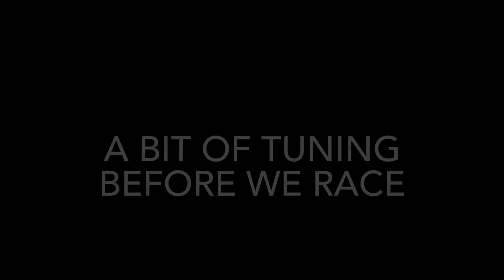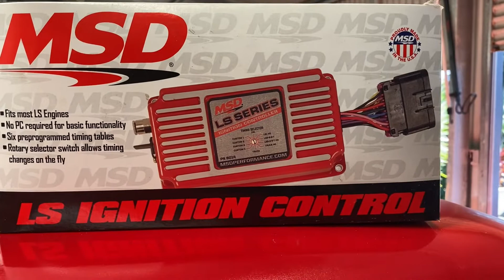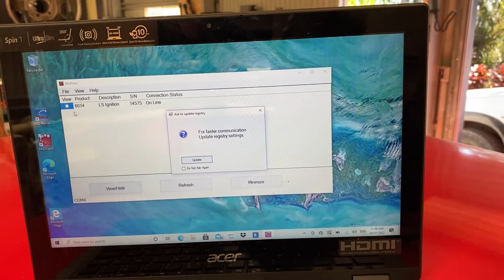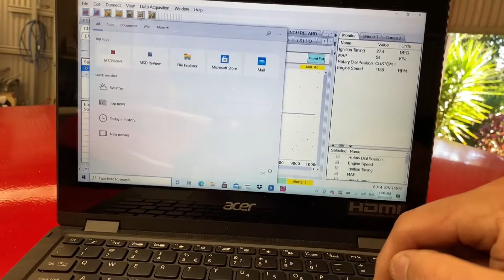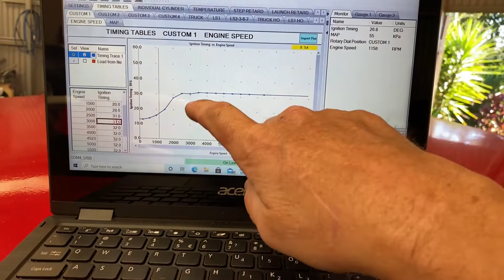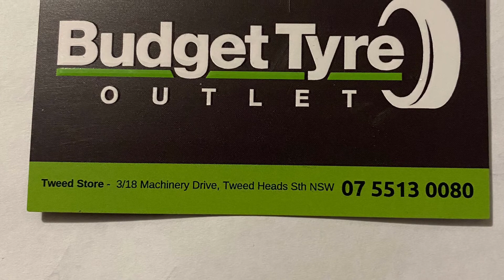Willowbank Street Series 2022 Round 5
Drag Racing @tooeasyracing4779